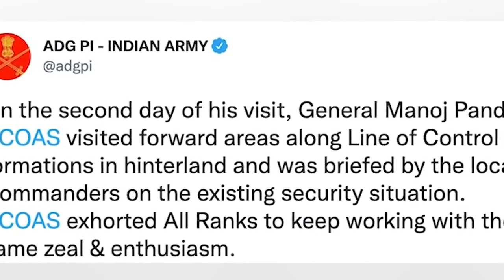leit u heh shipai manoj pande sha ki jaka hajan LoC ha kashmir_ka vist ba 2 sngi